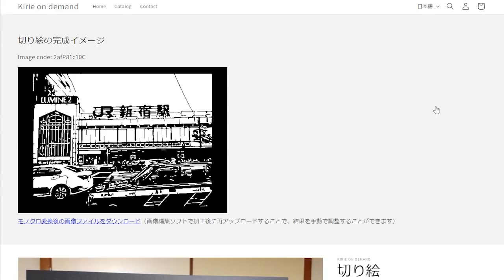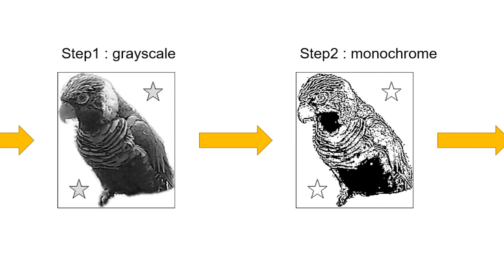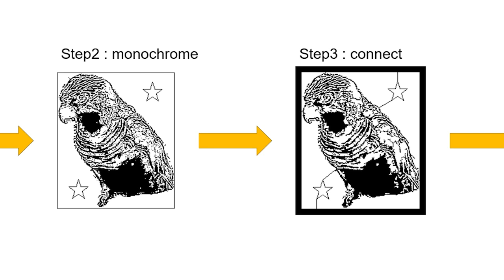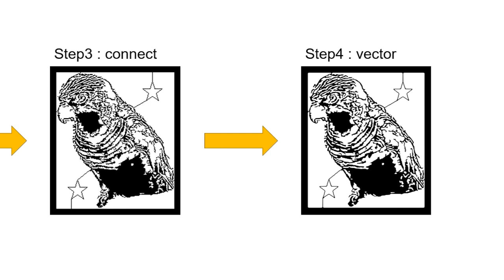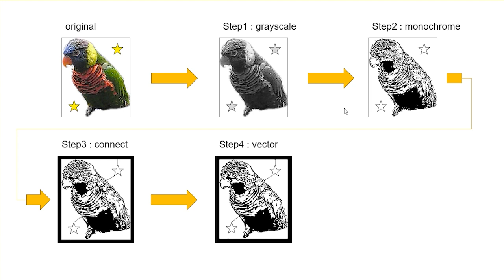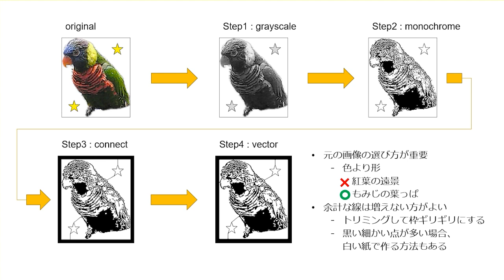切り絵オンデマンドの処理の流れ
【字幕設定済み】
切り絵オンデマンドのサイトで、アップロードされた画像がどのような順番で変換されて、切り絵のデザインになっていくかをまとめました。